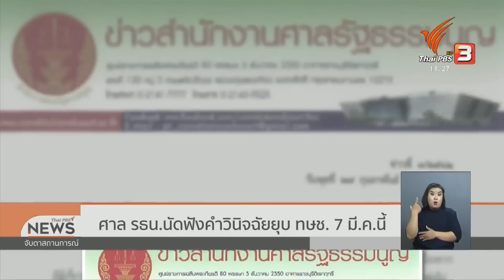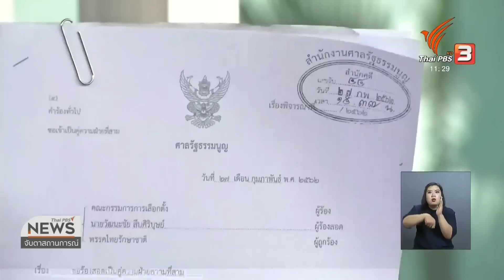28 ก.พ. 62 จับตาฯ ศาลรัฐธรรมนูญนัดฟังคำวินิจฉัยยุบ ทษช. 7 มีนาคมนี้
28 ก.พ. 62 จับตาฯ ศาลรัฐธรรมนูญนัดฟังคำวินิจฉัยยุบ ทษช. 7 มีนาคมนี้